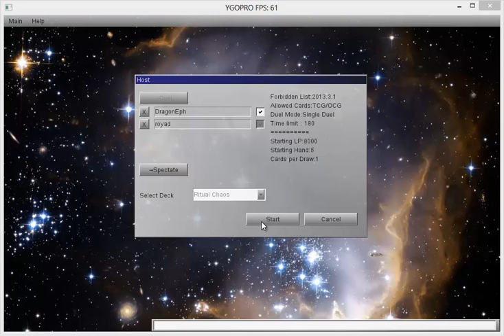Devpro Live(5)-Guess who's back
Back with terrible commentary~
Yea, I'm back, now to do stuff~